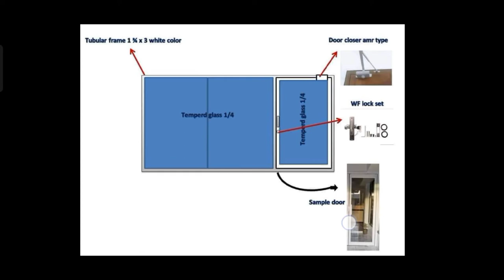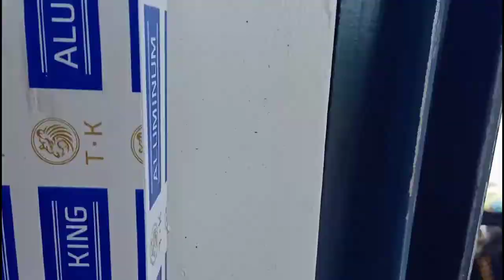Glass Partition For Commercial Store / Tempered Glass / Affordable Price Glass Partition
project contrata 35k

sana magustuhan nyo ang gawa namin Godbless🙏🙏🙏🙏